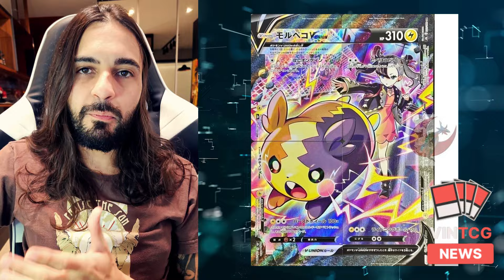TODOS OS PRODUTOS DO MUNDIAL DE POKÉMON TCG! | VINTCG NEWS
Notícias sobre Pokémon TCG da semana de 19 a 24 de Julho de 2024.

Anúncio dos produtos do mundial de Pokémon TCG, nova coleção Surging Sparks e muito mais!

00:00 Início
00:15 Produtos do Mundial
04:10 Carta Promo Pikachu e Mew
05:21 Novo produto Battle Partners
06:59 Coleção Surging Sparks
08:14 VINTCG Card Shop